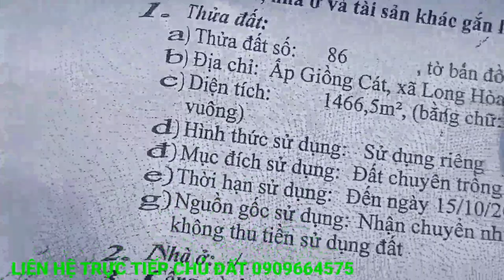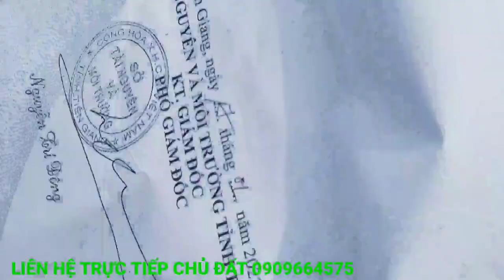M490🍏 ĐẤT THỊ XÃ GÒ CÔNG 1466MÉT VUÔNG.GIÁ CHỈ HƠN 1TRIEU MÉT VUÔNG XÍU..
chợ tốt tiền giang
ký gởi nhà đất
địa chỉ đất
Ấp giồng cát
xã long hòa
thị xã gò công
tỉnh tiền giang
ngang 47mét
dài 31mét
nở hậu 48,35
tổng diện tích 1466 mét vuông
đất chuyên trồng lúa
Giá bán 1tỷ 750triệu